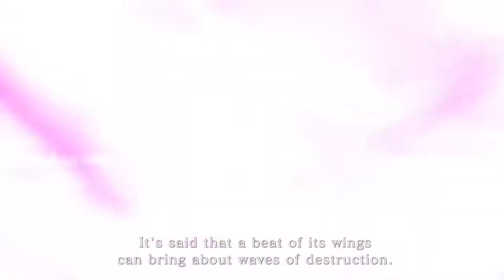Monster Hunter Stories 2 Wings of Ruin - Tráiler Extendido de E3 2021